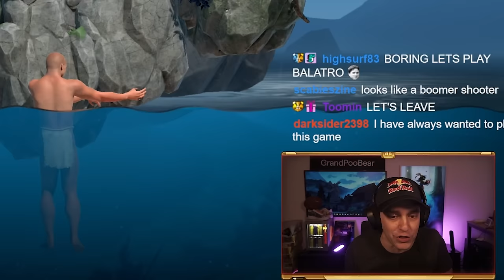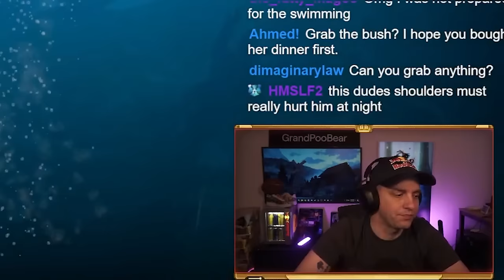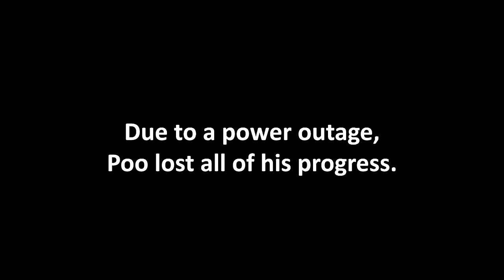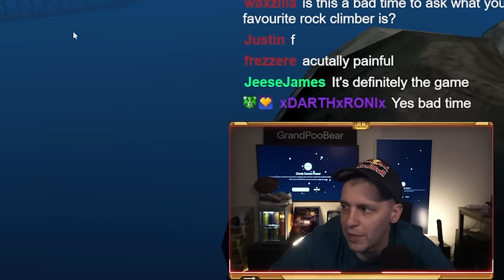A Difficult Game About Climbing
This is the latest hot game, "A Difficult Game about Climbing." It's fun, but also WOOOOOOOOOWWWWWWWWWWW

3/6 - 3/8/24.